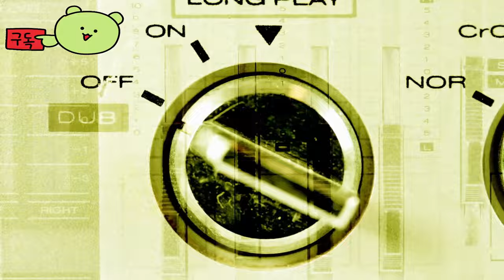용과 같이: 극 ( Yakuza Kiwami ) Nintendo Direct: 파트너 쇼케이스 예고편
닌텐도 출시일 : 2024년10월24일

🎀Supported Languages

영어 ✔  ✔
일본어 ✔ ✔ ✔

🕹️Game content
전설을 시작한 SEGA의 비평가들의 극찬을 받은 작품. 범죄 조직의 보스를 살해한 혐의로 기소된 유망한 야쿠자 카즈마 키류가 되어 10년 후 감옥에서 나와 바뀐 세상을 탐험하세요. 처음부터 리마스터링되어 이제 PC에서 4K와 무제한 프레임 속도로 플레이할 수 있습니다.

⚡Game Developer
 류가고토쿠 스튜디오